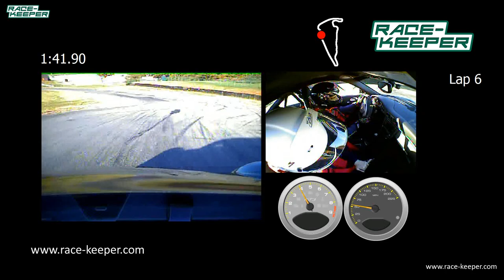VIR 2:05 with passenger on Trofeo R tires in GT3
Series of new personal bests at VIR in the GT3. November 2012, perfect day 55 degrees and sunny.